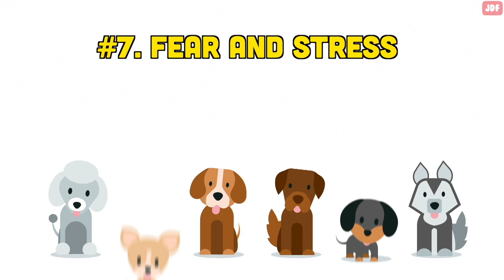10 Illnesses Dogs Can Detect (Cancer, Migraine, Diabetes, etc)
You may be surprised to learn that dogs can detect many diseases in humans. Some illnesses cause chemical changes in our bodies, which can produce unique smells that dogs can identify on a person's breath or skin. Dogs have an acute sense of smell, and so have the ability to sniff out a chemical change in a human body caused by a disease. While humans have about 5 million scent receptors, dogs can have up to 250 million, giving them a nose up in scent detection.
If you have a family history of serious illnesses - and a dog - you will want to watch this video to learn about 10 diseases dogs can detect in humans.

Narcolepsy
Narcolepsy is a sleep disorder that affects your ability to control sleep-wake cycles.
In a study published in 2013, scientists found that two trained dogs detected 11 of 12 narcolepsy patients using sweat samples, demonstrating that dogs can detect a distinct scent for the disorder. Most importantly, dogs can provide a warning up to five minutes before the onset of an attack, giving their guardian a chance to get to a safe place or into a safe position.
Cancer
Perhaps the condition dogs are most famous for detecting is cancer. Dogs have been able to sniff out a variety of types including breast cancer, bladder cancer, prostate cancer, and lung cancer.
Cancer-affected cells have a unique odor that doesn't exist in healthy cells.
There are even quite a few stories of a pet dog obsessing about an owner's mole or some part of their body, only to discover during a doctor's appointment that the dog was actually detecting cancer.
Migraines
For those who suffer migraines, having a warning before one comes on can mean the difference between managing the problem or succumbing to hours or days of intense pain. Fortunately, some dogs have a talent for detecting the signs that a migraine is on the way. Trainers and users suspect that the dogs are able to sniff out chemical changes in human breath that indicate when a migraine attack will occur.
There are even migraine-alert-service dogs. A dog sensing a migraine about to start could alert you by licking, circling, nudging, staying right by your side, staring at you, pacing, or barking.
For diabetics, this can be a lifesaver. Increasingly, dogs are being trained to help people with diabetes by alerting them when their blood sugar level is dropping or spiking. Dogs4Diabetics is an organization that trains and places service dogs with insulin-dependent persons.
A 2016 study published in the American Diabetes Association journal Diabetes Care found that dogs detect isoprene, a common natural chemical found in human breath that rises significantly during an episode of low blood sugar.
A trained dog can wake up or alert an owner by jumping up, pawing, or nudging at owner whenever blood sugar drops to critical levels. An untrained dog may show signs of discomfort or anxiety.
Fear and Stress
The age-old notion that dogs can smell fear is an accurate one. Dogs can smell when we are feeling fear or are experiencing an increased level of stress, even if we aren't showing outward signs. What dogs are smelling is the surge of hormones our bodies release to respond to stressful situations, the most obvious of those would be sweating and the releasing of Adrenalin and cortisol. When dogs smell fear, they show signs of stress.
Dogs that alert their guardians of the change in their emotional state can help prevent panic attacks and other possible episodes associated with post-traumatic stress disorders.
COVID-19
In a study at the University of Helsinki, dogs were taught to recognize the odor signature of the COVID-19 disease. And in only a few weeks, the first dogs were able to accurately distinguish sweat samples from COVID-19 patients from sweat samples of healthy individuals, almost as reliably as a standard PCR test.
Depression
Dogs also have a special knack of sensing happiness and sadness in humans. They can smell and sense the rise and fall in our feel-good hormones, such as dopamine, oxytocin, and serotonin. When we are ill, these hormones often plummet, and our dogs are usually the first to know it. This might explain why many pets are known to curl up next to a sick or depressed owner.
It’s also been noted that dogs can recognize our facial expressions. When we are tired and sick, the energy often leaves our faces, and our dogs see this happen.
Malaria
Malaria may not be common everywhere, but in the countries where it still exists, it can be deadly. Especially for children.
Recent research has found that dogs can accurately tell if someone has malaria – simply by smelling their socks.
Seizure
This one is more for service dogs placed with seizure patients.
New research led by Queen’s University Belfast has shown that dogs can predict epileptic seizures, offering a warning sign to owners that has the potential to save lives.   Epileptic seizures are associated with a specific smell which is detectable by pet dogs.